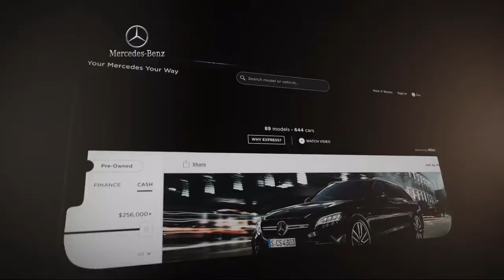2018 Mercedes-Benz C-Class C 300 Sedan Fort Washington King of Prussia Cherry Hill Philadelphia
2018 Mercedes-Benz C-Class C 300 Sedan Stock Number: JR390062L Vin:WDDWF4KB5JR390062.